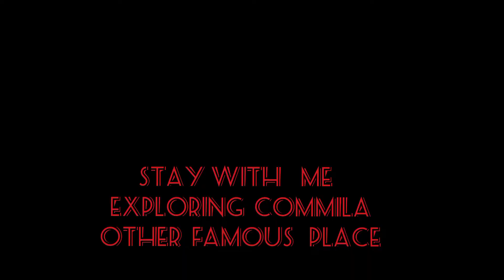বিখ্যাত বৈাদ্ধ মন্দির।।কুমিল্লা....।।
বাংলাদেশের  অন্যতম  একটি জায়গা হলো  কুমিল্লা। সেখানে রয়েছে  বিখ্যাত  বৈাদ্ধ মন্দির  যা আপনারা  ভিডিওতে  দেখবেন,এছাড়াও  রয়েছে  অনান্য বিখ্যাত স্থান যা পরের  সব ভিডিওতে  দেখতে পাবেন।